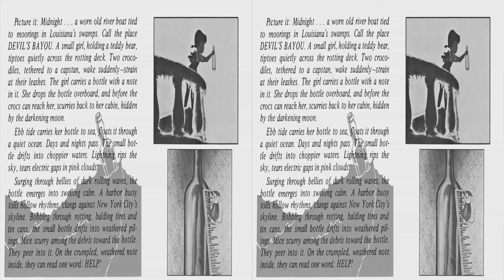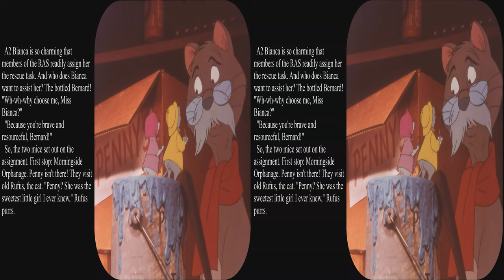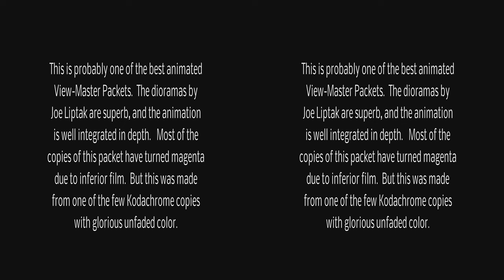View-Master The Rescuers 1977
Updated to full 4k with pictures of the artists.  The Rescuers, packet H26, was created in 1977 by Joe Liptak , Pete Dorsett (cartoons), Frank Visage (steamboat), with Hank Gaylord as photographer.  It is probably one of the most beautifully cartooned packets with superb depth.  Unfortunately most reels of this packet were produced on an inferior GAF film which fades to magenta.  This restoration was made from a rare Kodachrome set with superb color.

To view these pictures properly you may have to put Youtube.com into Internet Explorer’s compatability list and download Flash.  Firefox also needs flash and the YouTube Flash Video Player plug-in.